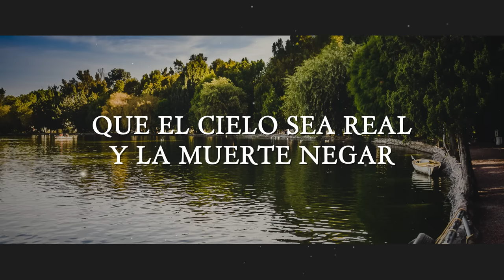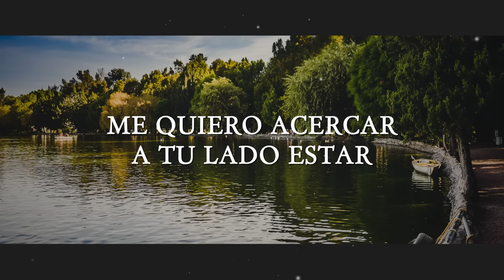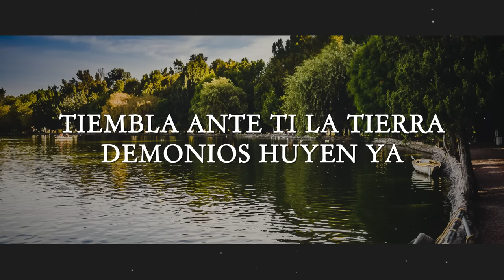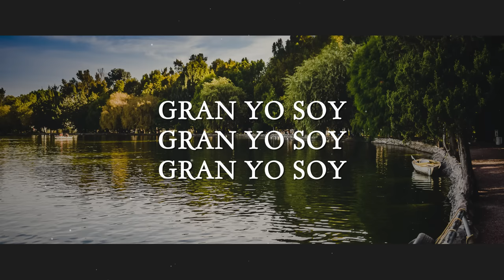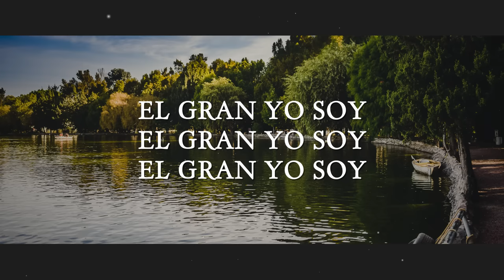El Gran Yo Soy - En Espíritu y En Verdad (Video de Letras)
Ahora les traemos un éxito de en espíritu y en verdad para que lo disfruten y exalten a Dios

Letra de "El Gran Yo Soy":
Me quiero acercar
A tu lado estar
Que el cielo sea real
Y la muerte negar
Quiero oír las voces
De ángeles hoy
Cantando unidos

Aleluya
Santo, Santo
Poderoso, Gran Yo Soy

Al que es digno
Incomparable

Me quiero acercar
Al mundo amar
Y lo oscuro odiar

El valle de huesos
Ver revivir
Cantando unidos

Aleluya
Santo, Santo
Poderoso
El Gran Yo Soy

Incomparable
Poderoso

Tiembla ante ti la tierra
Demonios huyen ya
Al mencionar tu nombre
Rey de majestad

No hay poder infernal
Que pueda resistir
Ante el poder y la presencia del

Gran Yo Soy
Gran Yo Soy
Gran Yo Soy

Aleluya!

Incomparable
Poderoso